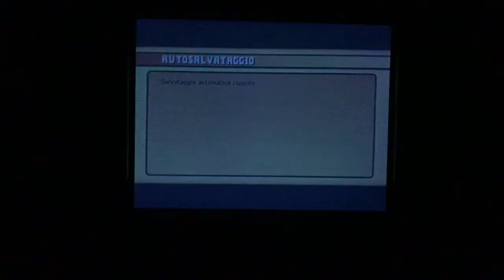Total Overdose - Gameplay ITA : Kill bull , parte 2 di 2 .